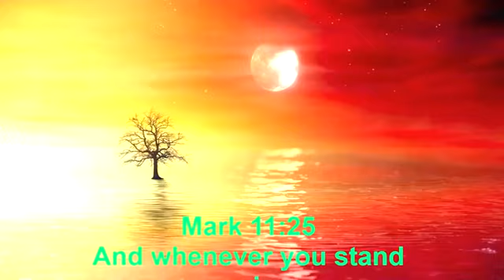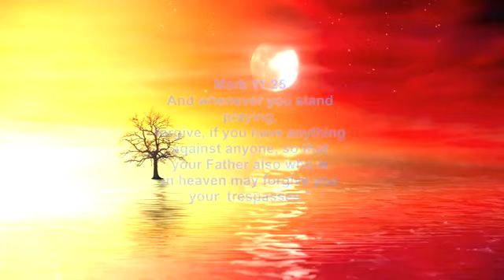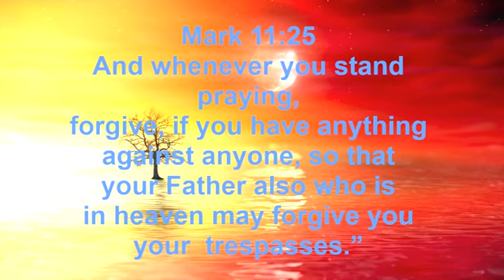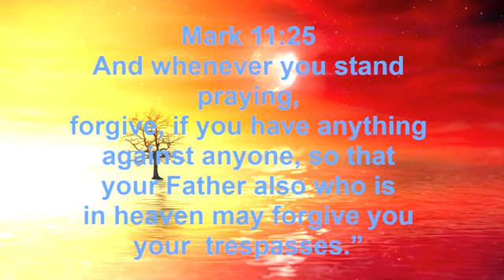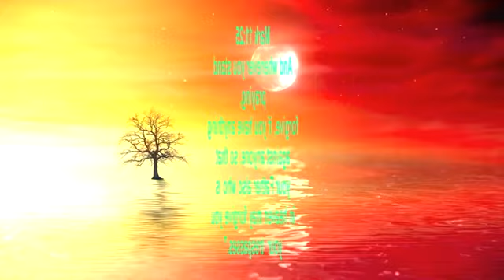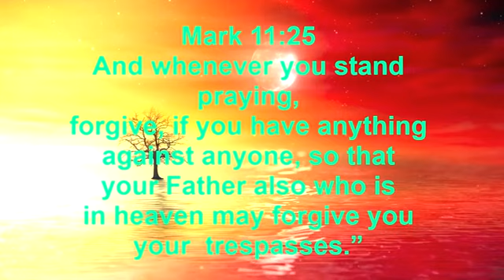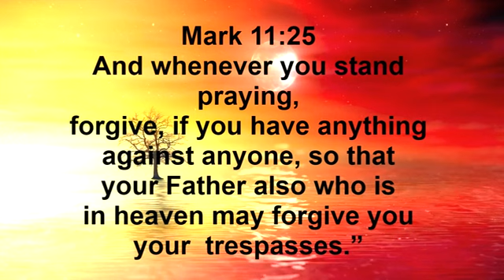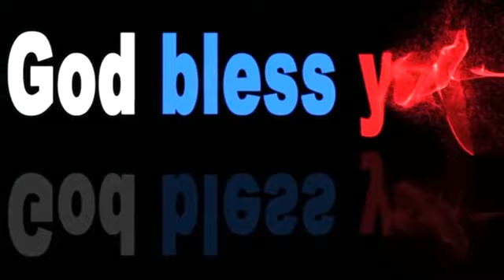And when you stand praying, if you hold anything against anyone, forgive them, so that your Father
Mark 11:25 New International Version
25 And when you stand praying, if you hold anything against anyone, forgive them, so that your Father in heaven may forgive you your sins.”